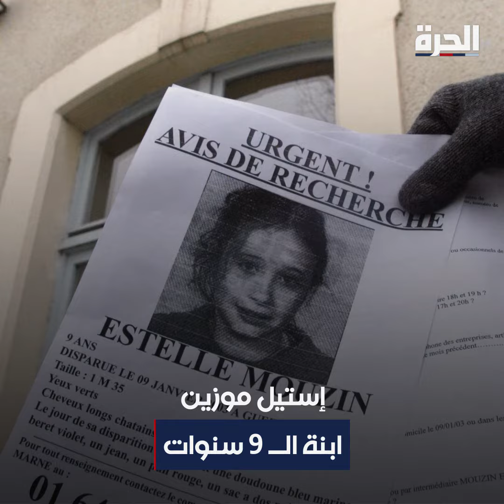أسرار قاتل فرنسي متسلسل دفينة قبره